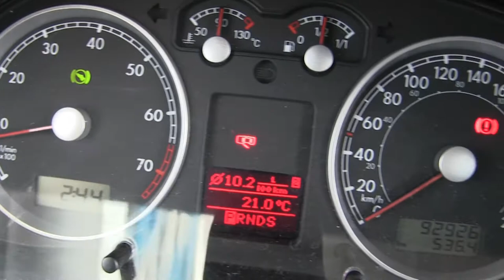Volkswagen / Jetta / 2013 - DM069692